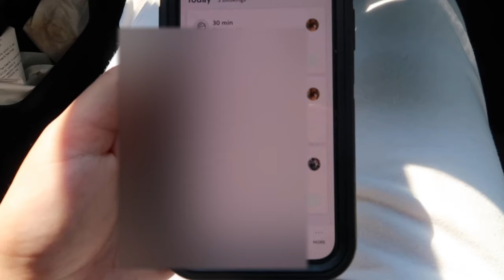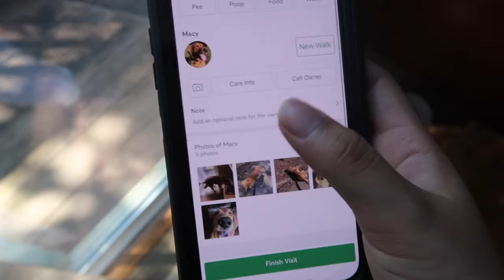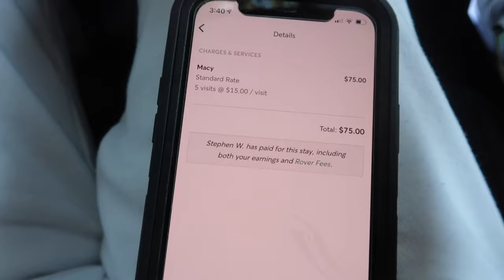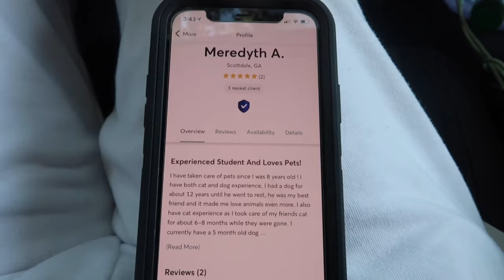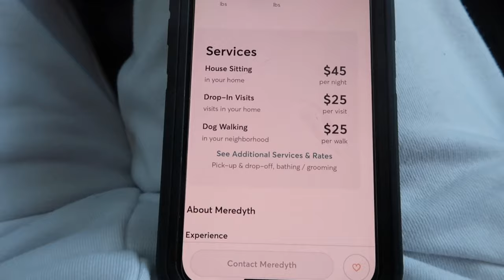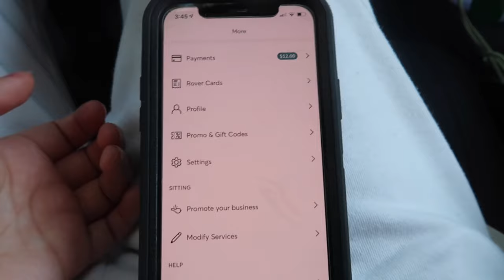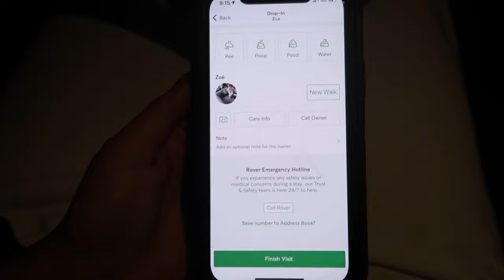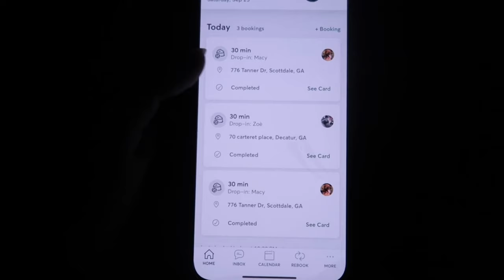I Tried Dog Sitting/Walking Through Rover ! $$$ | how to make money dog sitting | come to work w/ me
My Etsy shop